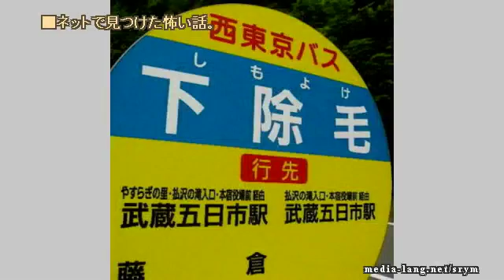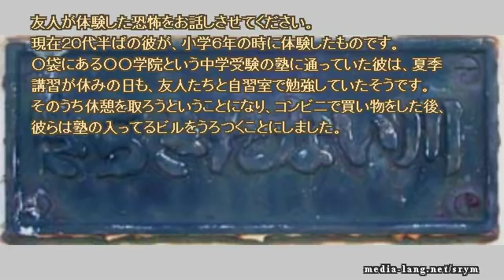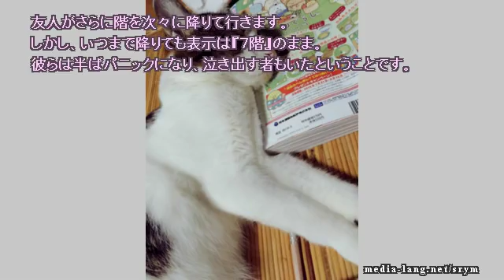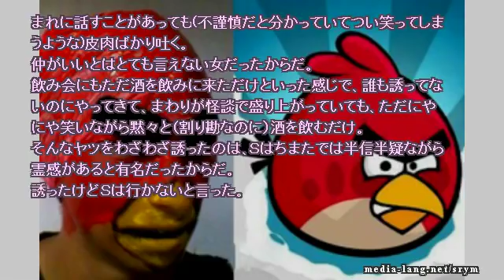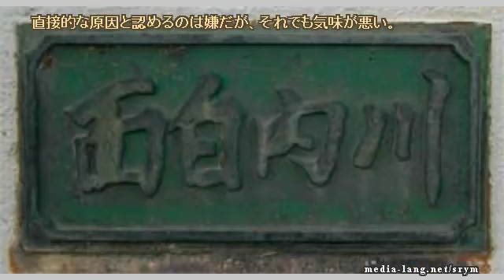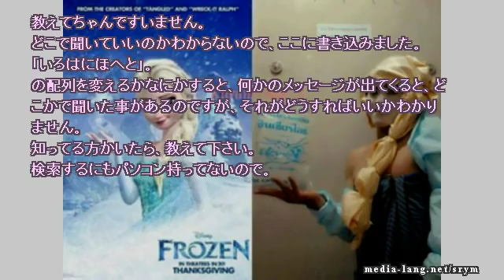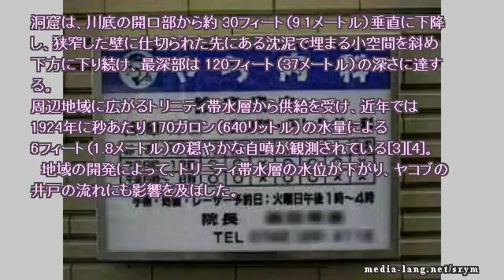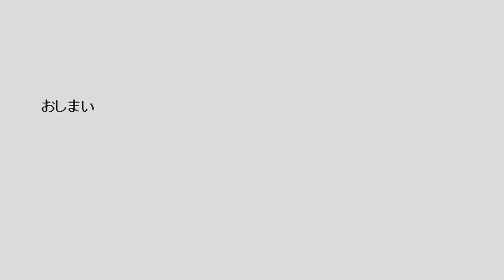【作業用】ネットで見つけた怖い話 2018 06 23 sat